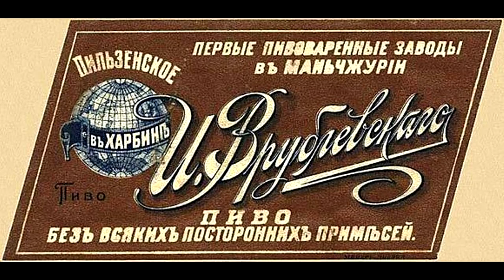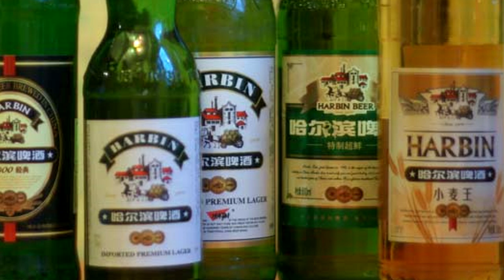Кругаль дядюшки Бодреева.Китайское пиво с русскими корнями.Harbin Brewery.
Китайское пиво с русскими корнями.Harbin Brewery.Кругаль дядюшки Бодреева.